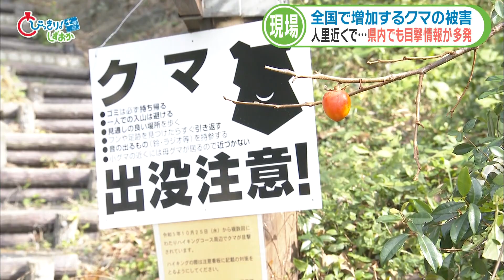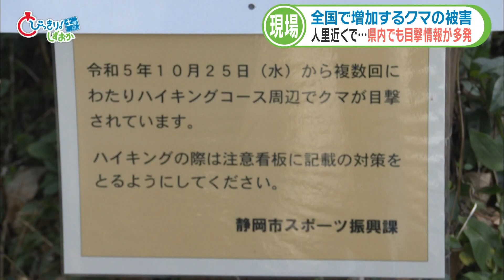「いないはず」の地域にも…クマの目撃相次ぐ① ハイキングコース周辺で目撃された静岡市・薩埵峠の現場 / ニュースの現場